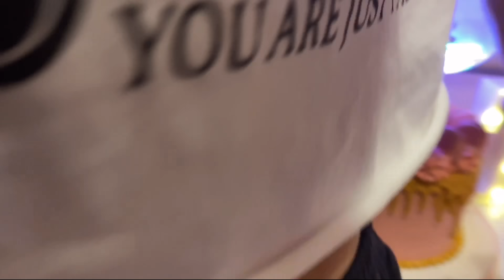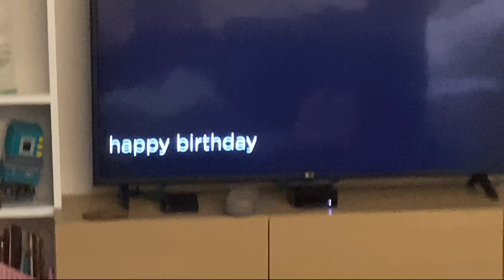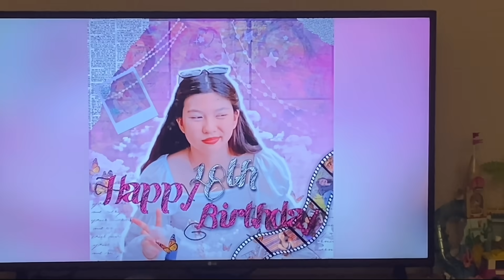Surprising my Bestfriend on her Birthday!!! ( H18BD TYMI! )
HEY WASSUP HELLO!

I'm sorry I was not able to make vlogs for two weeks already. But here's how we surprised my bestfriend on her 18th birthday. HAPPY BIRTHDAY TYMI!!

Comment down what vlog content should I be doing next week!

VIDEO EDITED BY: KEN EISLEY UY